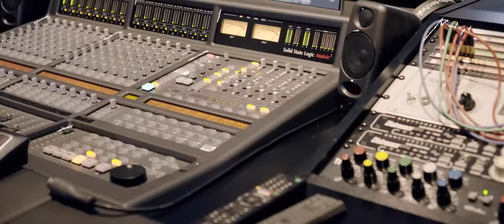Carlos Rivera, José Luis Rodríguez - Agárrense de las Manos (Video Oficial)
Encuentra Agárrense de las Manos de Carlos Rivera, José Luis Rodríguez en tu plataforma favorita

Escucha a Carlos Rivera en la playlist Románticas en Español

Letra 🎵

Agárrense de las manos
Unos a otros conmigo
Juntos podemos llegar
Unan sus manos conmigo

Si quieren venir conmigo
A la tierra de las flores
Si quieren buscar amores
De los que aman de verdad
No dejen que yo me vaya
Con el corazón vacío
No esperen a que haga frío
Para empezar a buscar
El calor de un buen amigo
Que les hable que les quiera
Que una palabra sincera
Puede las penas callar

Si ya encontraron su amigo

Juntos podemos llegar
Donde jamás hemos ido
Juntos podemos llegar

Lerelerei

Lerelerelei

Lerelerelei

Si quieren meterse dentro
De la música y la fiesta
Hay algo que nada cuesta
Nadie tiene que esperar
Para levantar el alma
Para perder el sentido
Y para olvidar conmigo
Las cosas que hacen llorar
Para llamar en la puerta
Donde vive la alegría
Que e' lo que todos querían
Pronto lo van a encontrar

Después de tanto tiempo
De no poder abrazarnos

Así es

Ha llegado la hora
De tomarnos de la mano

Sí

¡Vamos, maestro!

Ay, León de México

Un puma y un león

Jajajaja

¡Yeh!